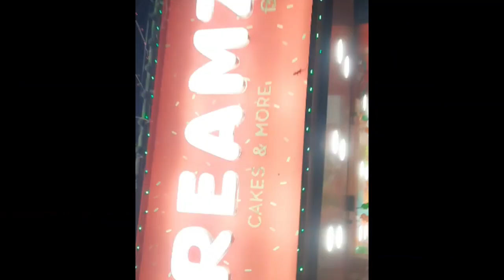ছোট্ট করে কার 🤔জন্মদিন সেলিব্রেট করলাম??সারপ্রাইজ গিফট 🥰পেয়ে তো সেই আনন্দ🤗🤗IIvlog61#my❤smallbirthy🎂